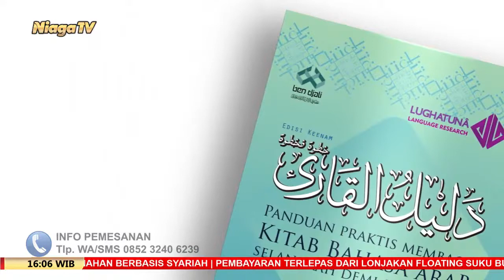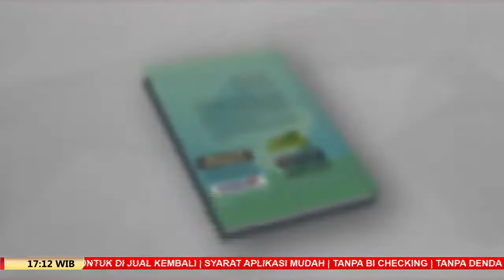Kami Tunjukan Jalan Menuju Surga | Ustadz Muhammad Romelan, Lc , M Ag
Kami Tunjukan Jalan Menuju Surga

Bantul - Jogjakarta